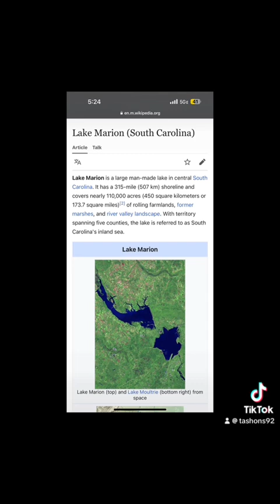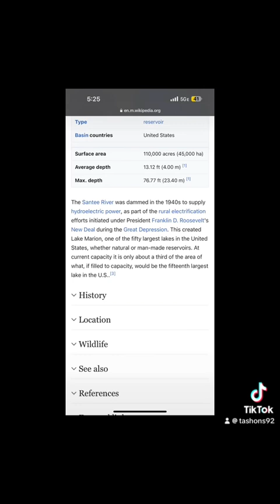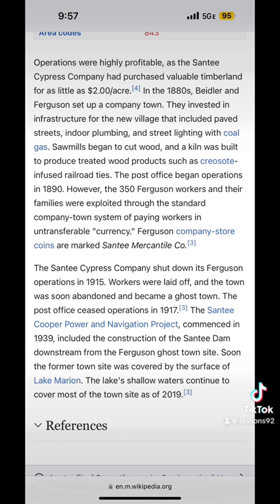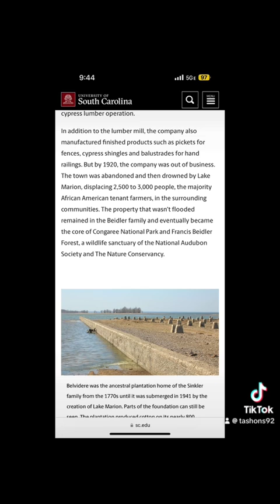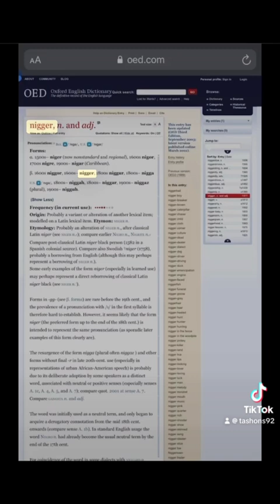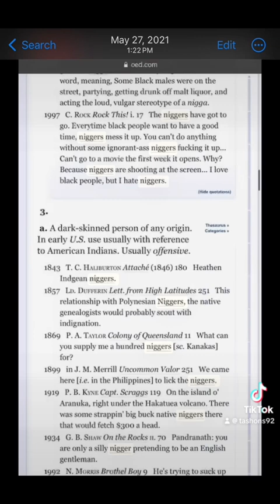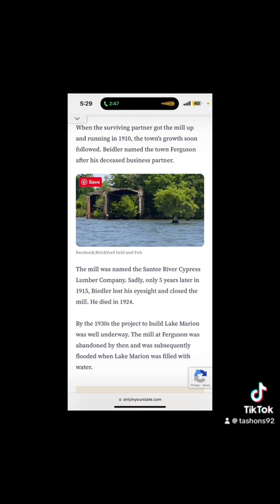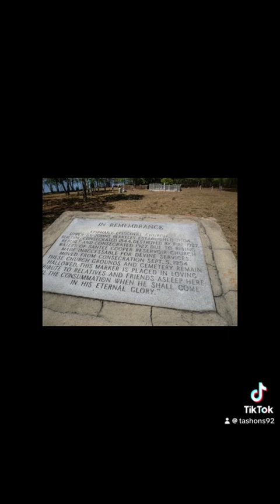You’ve heard of Lake Laneir in Georgia but have you heard of Lake Marion in South Carolina?